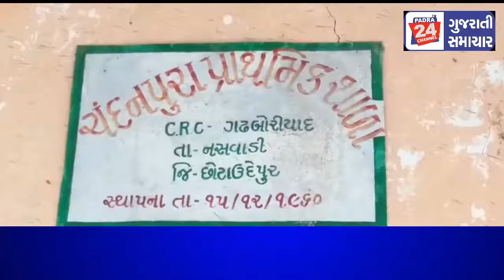નસવાડી તાલુકા ની ચંદનપુરા પ્રાથમિક શાળા નો ઓરડો વધુ વરસાદ ના કારણે ધરાશયી થયો.